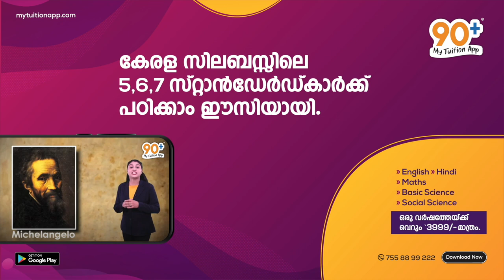മാതൃത്വത്തിന്റെ മധുരമൂറുന്ന പാട്ടുമായി കൈലാസ് മേനോൻ..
പുതിയ അധ്യയന വർഷത്തെ ക്ലാസുകൾ  90+ My Tuition App ൽ ആരംഭിച്ചിരിക്കുന്നു.
ഇപ്പോൾ തന്നെ ഡൗൺലോഡ് ചെയ്യൂ 90+ My Tuition App...